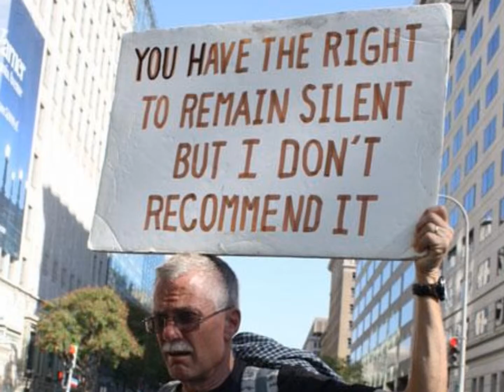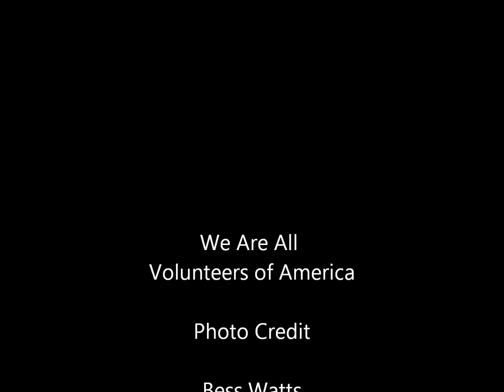Volunteers of America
Time to get into the streets.